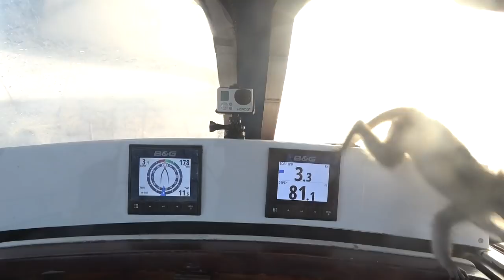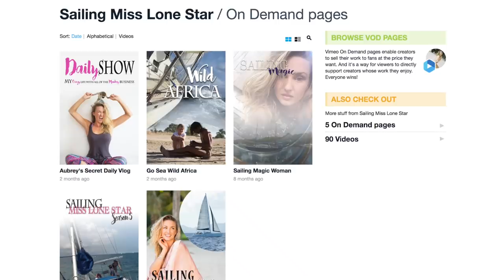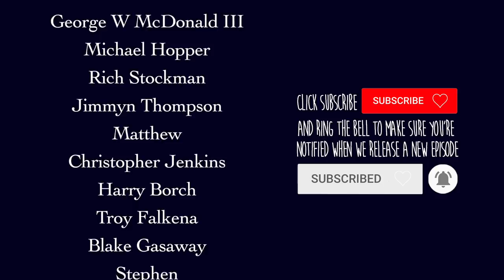Confessions of a Sailor | SMLS S6E15